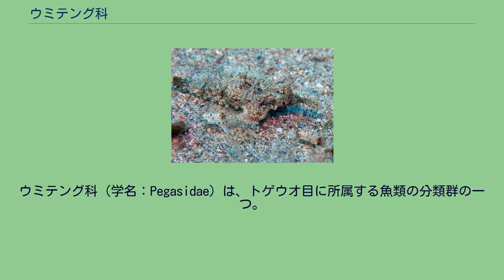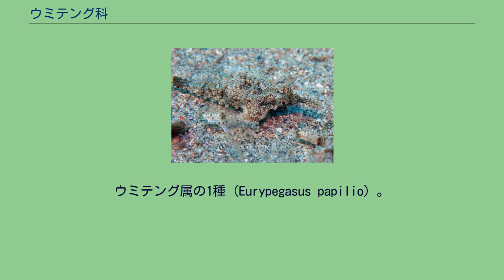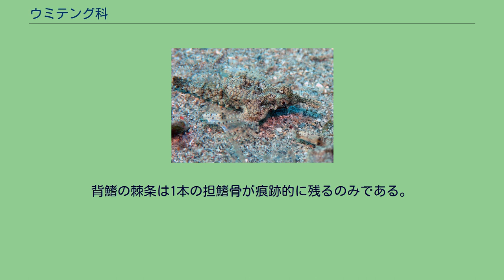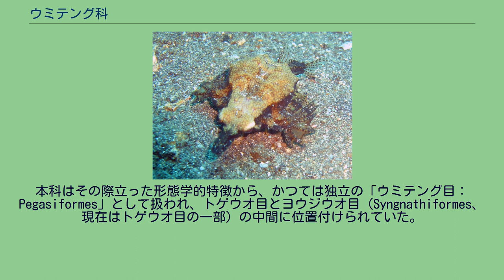ウミテング科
ウミテング科（学名：Pegasidae）は、トゲウオ目に所属する魚類の分類群の一つ。
ウミテング・テングノオトシゴなど、熱帯から温帯にかけての海で暮らす底生魚のみ2属5種が含まれる。
学名の由来は、ギリシア神話に登場する伝説の天馬「ペガサス」（英：Pegasus）から。
ウミテング科の魚類はすべて海水魚で、インド洋から西部太平洋にかけての温暖な海に分布し、ごくまれに汽水域に進出することもある。
沿岸から水深150mまでの範囲で生活する底生魚で、日本近海からは2属3種（ウミテング・テングノオトシゴ・ヤリテング）が報告されている。
前二者は海底でじっとしている姿がスクーバダイビングでもしばしば観察されるが、ヤリテングは泥底に潜む習性があり、日本での生態観察記録はいまだない。
本科魚類はその特異な形態で知られている。
天狗の鼻に例えられる長い吻（口先）、扇のように広がる大きな胸鰭、網目状の骨板に囲まれてごつごつした体に加え、同種内での色彩変異も多い。
生態についてはほとんどわかっていないが、普段は細長い腹鰭を足のように使って海底を這うように移動し、甲殻類などの微小な底生生物を捕食するとみられている。
多くの時間を海底で過ごすと考えられている一方、産卵は海面近くで行われ、仔魚は浮遊生活を送る。
ウミテング属の1種（Eurypegasus papilio）。
扇のように大きな胸鰭に対して腹鰭は非常に細長く、海底を移動する際に足のように使われる ウミテング科の仲間は最大で全長14-18cmほどの小型魚類であり、独特な形態をもつことで知られている。
体は上下に平たく縦扁し、硬い骨板で覆われる。
平たく伸びた吻の下に開く口は小さく歯を欠き、顎を突き出す機構は一般的な魚類とは異なっている。
浮き袋をもたない。
尾柄部はリング状の骨板に囲まれ、ウミテング属は8-9個、テングノオトシゴ属は11個以上である。
2属は眼のつき方にも違いがあり、ウミテング属は腹側を視界に入れることができるが、テングノオトシゴ属では腹側が死角となっている。
背鰭と臀鰭は互いに向かい合う位置にあり、いずれも5本の分枝しない軟条で構成される。
背鰭の棘条は1本の担鰭骨が痕跡的に残るのみである。
胸鰭は比較的大きく水平に開き、9-19本の軟条からなる。
腹鰭は腹部に位置し1棘2-3軟条で、尾鰭の鰭条は8本。
前鰓蓋骨が大きく発達する一方、鰓蓋骨・下鰓蓋骨は間鰓蓋骨から遊離し非常に小さい。
上および後擬鎖骨を欠き、眼窩は3種類の骨に囲まれ、涙骨が最も大きい。
鰓条骨は5本、椎骨は19-22個で、腹椎の前方6個が伸長している。
ウミテング Eurypegasus draconis （ウミテング属）。
天狗に例えられるへら状の吻（口先）が本科魚類の大きな特徴である ウミテング科にはNelson（2006）の体系において2属5種が認められている。
本科はその際立った形態学的特徴から、かつては独立の「ウミテング目：Pegasiformes」として扱われ、トゲウオ目とヨウジウオ目（Syngnathiformes、現在はトゲウオ目の一部）の中間に位置付けられていた。